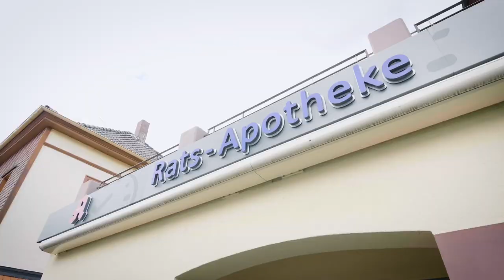SPASS AN MICHELSTADT - Unser Flashmobvideo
Den Start unserer Kampagne  „Spaß an Michelstadt“ bildet ein Film in Flashmobmanier.
Klar, dass in der heutigen Zeit ein großes Zusammentreffen nicht so einfach möglich ist – kurzerhand wurde mit Abstand gefilmt und ein mitreißendes Video gedreht. Die Idee dazu hatte Marie-Kristin Sommer; von ihr stammen Konzept und Choreographien, ebenso betreute sie die Dreharbeiten, gefilmt wurde von Woodfilm.
Ob Expertise vor Ort, Lieferung nach Hause, Produkte aus der Region, handgemachte Einzelstücke, die Gewissheit, Gutes zu kaufen, oder das vielseitige Angebot – das Michelstädter Gewerbe hat einiges zu bieten und tanzt sprichwörtlich vor Freude, "für Sie vor Ort" zu sein.

Titel: Go Again
Interpret: King CAAN ft. Elysa
Musik Produktion King CAAN, Ted Nights
(Musik bearbeitet)